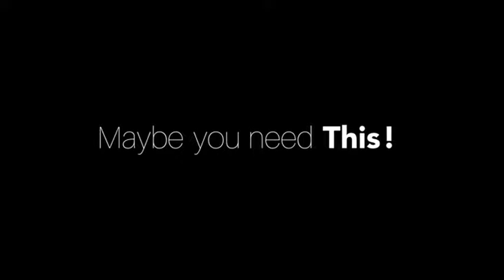U Shape Electric Toothbrush 3 In 1 Blue Light For Whitening And Sterilization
Premium material, safe and healthy
45sec 360 Degrees full oral clean
Vibrated cleanning, feel well
Clean, massage and whiten 3 in 1
Detaching brush and waterproof handle, clean it easy